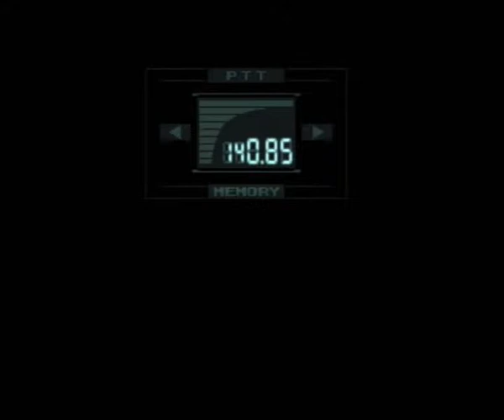Metal Gear Solid Parte 1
1° parte
Snake deve salire l'ascensore e raggiungere la superficie in modo che nessuno lo vede

Buona Visione :)

diritti di questo video appartiene alla Konami